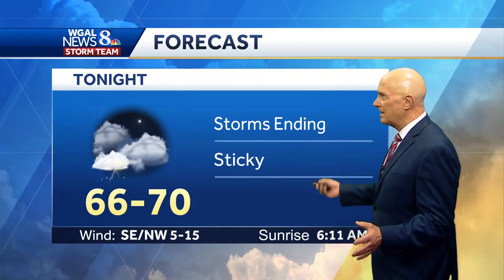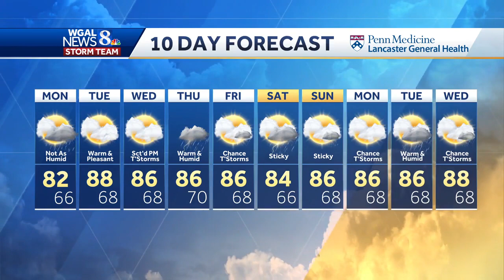Storms Move Out